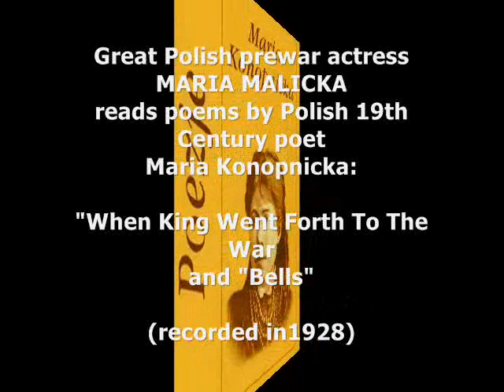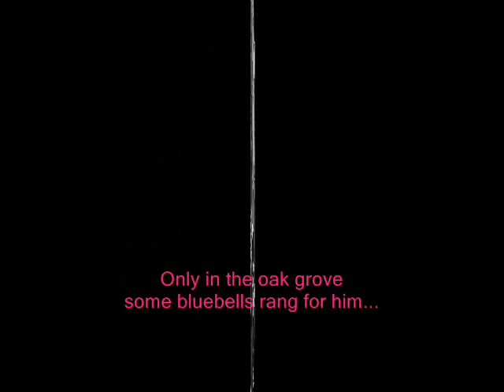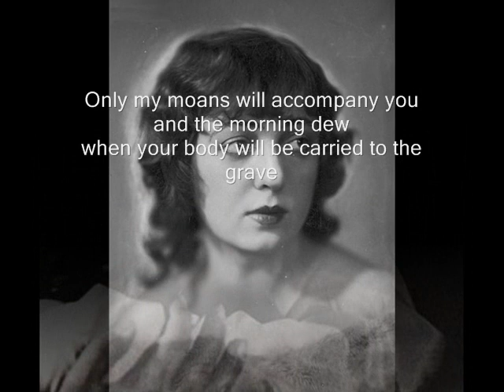1928: Great Polish actress Maria MALICKA - A Jak Poszedł Król Na Wojnę (When King Went Forth To War)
Maria Malicka, Art. Teatru Polskiego (Artist of the Polski Theatre, Warsaw) – A jak poszedł król na wojnę / Dzwony (M. Konopnicka) [Two poems by Maria Konopnicka: „And When King Went  Forth To The War” and „Bells”] Recitation in Polish, Parlophone c. 1928 (Poland)

NOTE 1 : With this unique old recording (exact recording date is unknown) I celebrate today’s 100th  anniversary of the Polish victory in the Battle for Warsaw (15th Aug, 1920) which ceased the Polish-Boshevic war of 1919/20. I dedicate this uploading to the tens of thousands of Polish volunteers who – in a brief period of several months called a Polish voluntary army and fought bravely, dying from the hands of the almost millionaire Bolshevik army, invading the newly restored state of Poland in 1919. The sacrifice of their blood was not in vain, and a wonderful Polish victory remains in history as The Miracle On the Vistula River (the battle took place in the fields of Warsaw on the day, when the Catholic Church celebrates the Assumption of the Blessed Virgin Mary, the Patroness and Queen of Poland). The brilliant war poetry of Maria Konopnicka - Polish poet from the turn of the 19th and 20th centuries – was fortunately recorded by Maria Malicka in a series of sides for Parlophone in Warsaw in the 1928/29.

NOTE 2: Maria MALICKA (b. 1898 in Cracow, Poland – d. 1992 in Cracow) was one of the greatest actresses in history of the Polish theatre. Her father was a technician employed in the Słowacki Thetare of Drama in Cracow, so since her childhood, the life in the back of stage was Malicka’s everyday bread. Therefore she was active as performer in her schoolyears and after a degree she studied drama in Cracow, to get her first employment in the theatre Bagatela and become in a first season the favorite of Cracow audience. During a tour in Warsaw, she was noticed and invited to join the crew of the most prestigious Theatre Polski  in Warsaw. Her performances in the great drama repertoire as well as in light comedies or vaudeville made her a mega star. Her marriage with Zbyszko Sawan - the leading hearthrob of the Polish cinema, added to her popularity and her career until 1939 was uninterrupted streak of success.
After the outbreak of World War II, Malicka was a co-founder (including with J. Romanówna, M. Ćwiklińska, J. Leszczyński) of the Bodo Cafe, and later U Aktorek (The Acctresses’ Bar)  in Warsaw, where a source of mainmainance (as barmen, music players  or waitresses) was found by those actors of  the Warsaw scenes, who joined the Polish artists’ boycott of the Germany-administered public theatres in Warsaw and becoming unemployed. She helped the anti-Nazi conspiracy as well as the underground Polish Home Army. Yet, after the arrest of her husband Zbyszko Sawan who was later sent to Auschwitz,  Malicka contributed to the release of him by agreeing to cease her boycott she appeared on the public stages in Warsaw. After the war, this cost her enormous prize.  She was punished by the Actors’ Accociation Verification Court in 1945 with the ban on playing in Warsaw and for several,years she appeared only on provincial stages in Poznań, Katowice, Bialsko-Biała, Łódź, Szczecin, where her enormous talent had no chances to develop. It is now believed that unfair sentence given on Maria Malicka by her fellow actors, was influenced by her great competitor from before the war Nina Andrycz, who already in the years preceding the outbreak of World War II aspired to the title of the "Queen of Polish Stages". Unfortunately, the size of Maria Malicka's talent made it impossible for her. After the war, Nina Andrycz married the prime minister of the communist government in Poland, Józef Cyrankiewicz, and entered the highest circles of the pro-Soviet administration in Poland. Now she could take a rematch on her rival and it is possible that her pressure made the Verification Court issue such verdict, removing Malicka from the capital city’s theatres for a long time. Until her death in Cracow, she continiued performing in the out-of Warsaw theatres, including her performances in USA, for her prewar fans in Polish emmigrant centres.

Certainly, this recording will become sensational for many Polish listeners in this channel. Therefore I express my regret, that my rough translation of the beautiful Konopnicka’s verse interpreted by Maria Malicka, is only… well, a rough translation, indeed. However I believe, that to some extent it reflects the atmosphere of Konopnicka’s verse as well as gives a foreign listener some idea of an art of recitation by the great Polish actress.